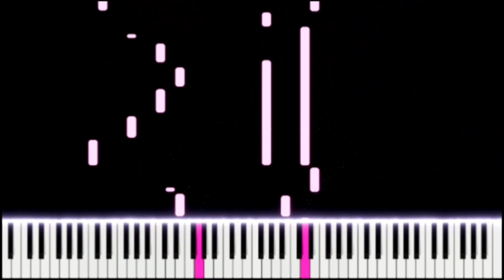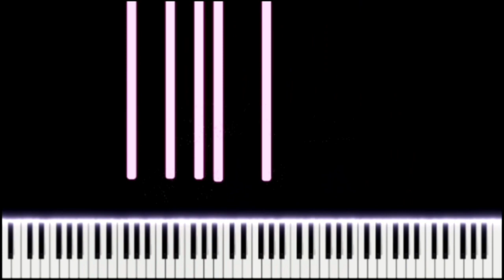Hoshi no Utsuwa | Naruto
0:00  Show
0:17  easy slow tutorial

Naruto is one of the best-selling manga series in history having 250 million copies in circulation worldwide in 47 countries and regions, with 153 million copies in Japan alone and remaining 97 million copies elsewhere. It has become one of Viz Media's best-selling manga series; their English translations of the volumes have appeared on USA Today and The New York Times bestseller list several times, and the seventh volume won a Quill Award in 2006. Reviewers praised the manga's character development, strong storylines, and well-executed fight scenes, though some felt the fight scenes slowed the story down. Critics noted that the manga, which has a coming-of-age theme, makes use of cultural references from Japanese mythology and Confucianism.